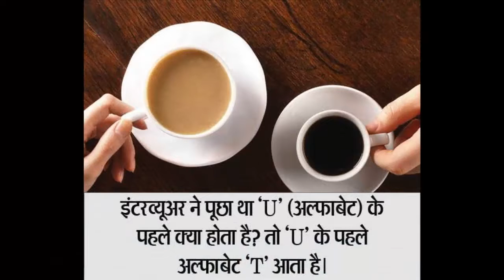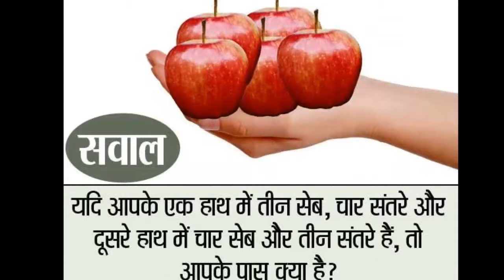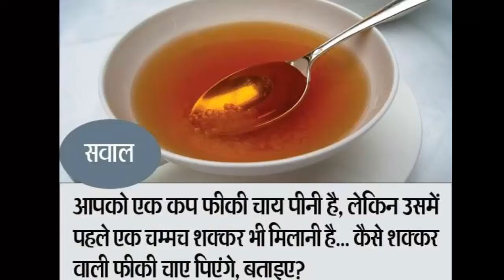IAS इंटरव्यू में पूछे गए दिमाग घूमने वाले सवाल और simple triks